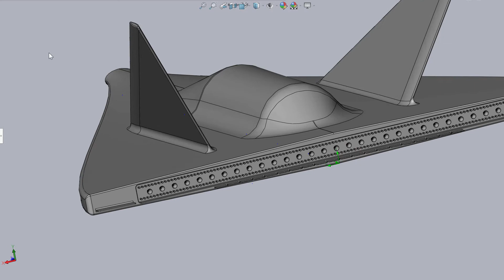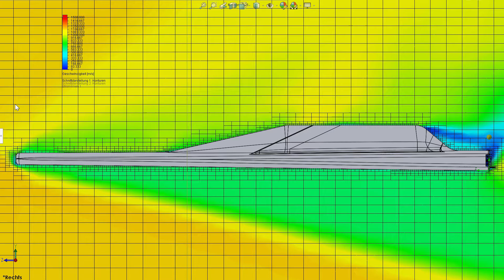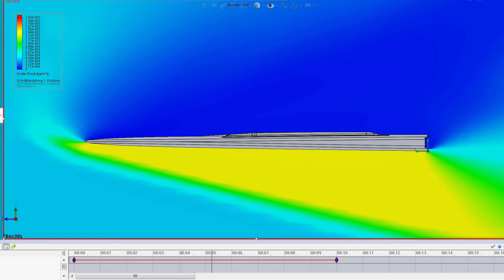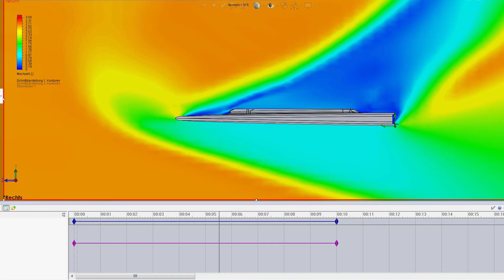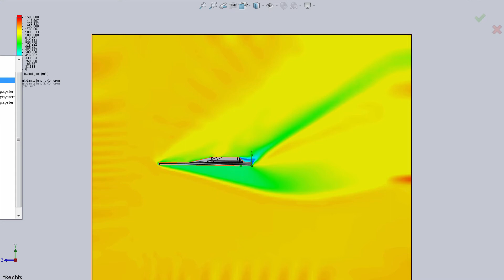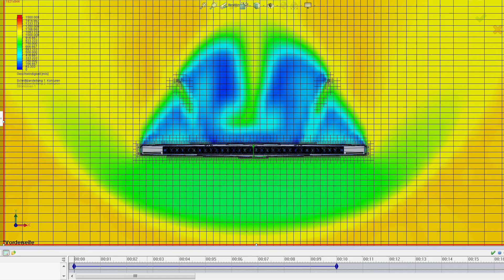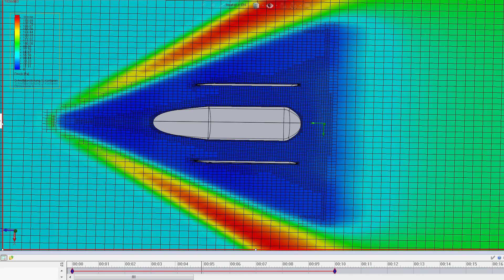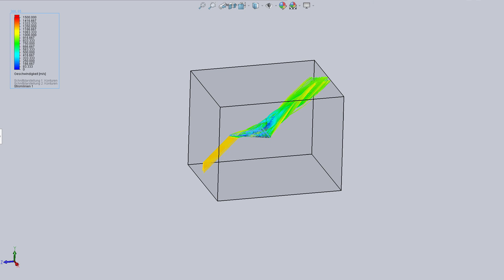SolidWorks Flow Simulation - Giant Spaceplane High AOA Reentry Test